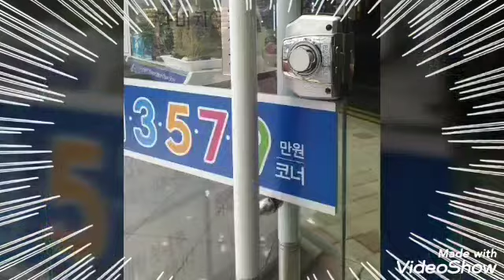김천안경]출입문 손잡이도색작업 시트지교체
출입문손잡이 색칠하기
깔끔해졌나요~??
항상 고객님을 위해 최선을 다하겠습니다^^